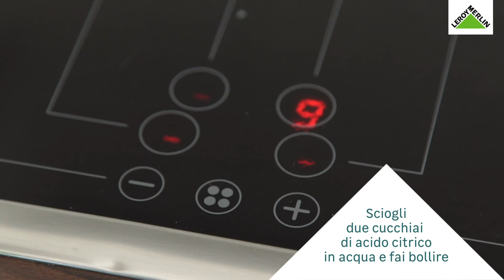Visti da vicino: come usare l'acido citrico | Leroy Merlin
Elimina la ruggine in modo facile e veloce: sciogli due cucchiai di acido citrico in un litro e mezzo di acqua, spruzza la superficie da pulire e strofina. Padella incrostata? Anche in questo caso, l'acido citrico e un po' di acqua bollente sapranno far risplendere le superfici.

Scopri tutti gli usi dell'acido citrico e impara a creare detersivi ecologici fai da te con la nostra guida qui
Qui invece puoi trovare la gamma completa di detergenti e prodotti per la pulizia di Leroy Merlin:

Usi i cristalli di soda per altre faccende domestiche? Lascia un commento!